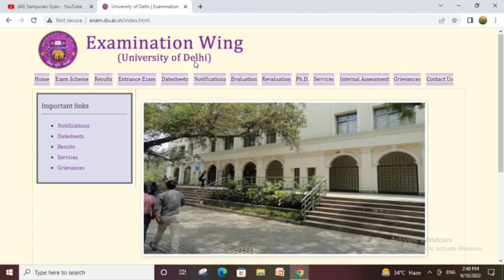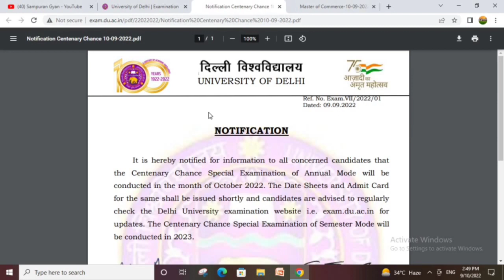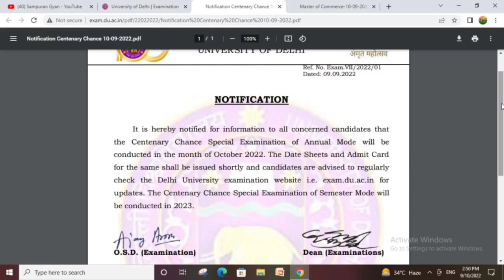Centenary Chance Exam Date Sheet October/November -2022 Postgraduate Students | University of Delhi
Centenary Chance  Exam Date Sheet October/November -2022 for Postgraduate Students | University of Delhi

M.A./M.Sc. Mathematics Part-II (Admission 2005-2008)
M.Sc. Statistics Part-II (Admission 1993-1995)
M.A. Buddhist Studies Part-II (Admission 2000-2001)
M.Com. (Regular & SOL) (Admision 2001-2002)

How to Fill SOL / NON SOL Delhi University Centenary Chance Form - Complete Process

Video link
DU Centenary || Official Notification Centenary chance for the Ex. Students to complete their Degree

How can I check my Du date sheet?
centenary chance date sheet

du centenary chance exam 2022

du centenary chance
how to fill du centenary form
du ex student opportunity
du 100 years celebration
du centenary chance registration
centenary chance delhi univerisity